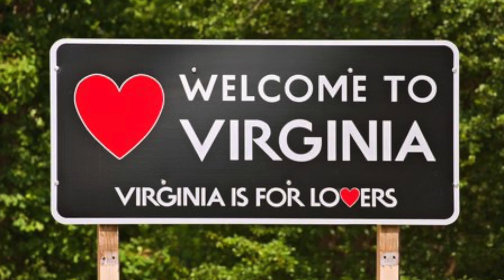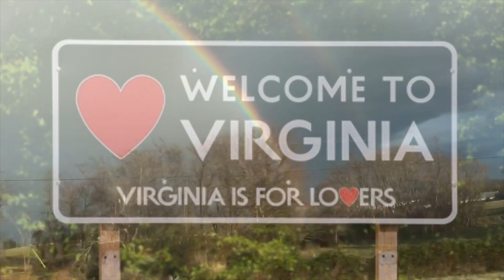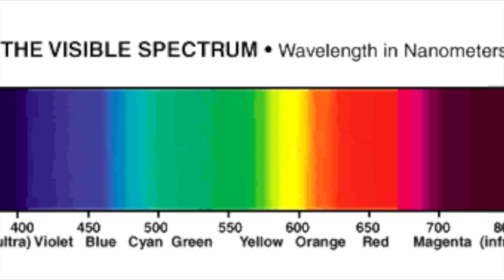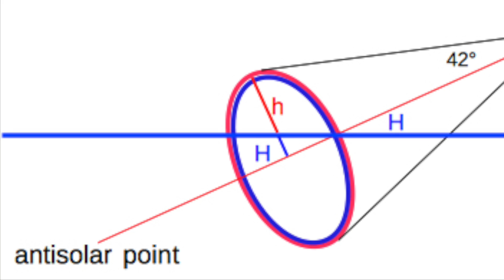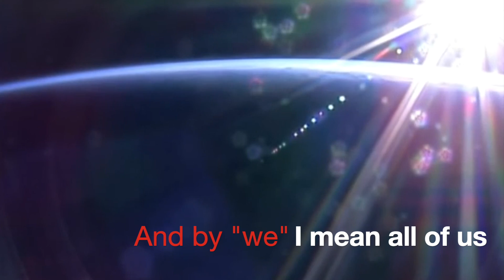Seeing Rainbows Everywhere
We're seeing rainbows everywhere! But we don't know why we're seeing many rainbows. Son in this video, we're going to try to find out. (Heavy emphasis on the word "try.") There have been a lot of Virginia Rainbow Observations over the past couple of years. But first, we have to science a little. (Very little) But we have learn to identify rainbow colors, and discuss the famous Isaac Newton Prism Light experiment. But really, it's all about rainbows! Links to follow!

Information Links

99 Designs
Kelly Morr
Why are there 7 colors in a rainbow?

*** If you’re wanting a scientific explanation and understanding of rainbows, this is the best website. No nonsense, just the numbers and facts.

Science Trends
Colors of the Rainbow in Order

ABC News
John Fischer
Full Circle Rainbow Shines Through Rainstorm
Captured on Camera

How to time travel on the Blue Ridge Parkway

Enotes
What is the order of colors in a rainbow?

National Geographic
Rainbow

treehugger
Melissa Breyer
17 Wonderful Curios Facts About Rainbows

Huff Post
Jacqueline Howard
Two People Never See The Same Rainbow, And Six More Amazing Facts About The Optical Phenomenon

Science Focus
DR. Alastair Gunn
Are There Rainbows On Other Planets?

NASA SCIENCE
Rainbows On Titan

Video Credits

News 6 Orlando
Double Rainbows
Candace Campos - Meteorologist

Sunrise and Sunset From the ISS
BBC
Moonbow Photographed over Yorkshire

The Scientist
Newton’s Color Theory
Ashley P Taylor